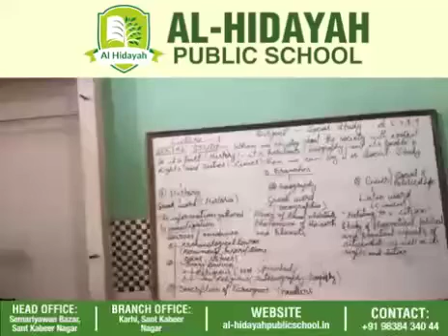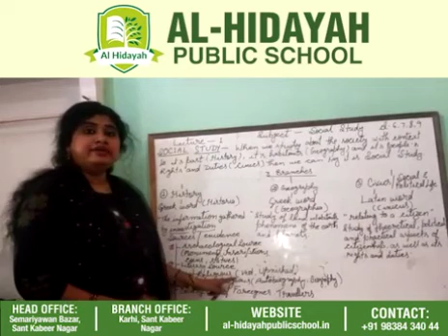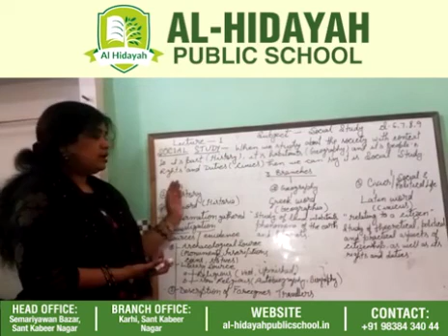Lecture on Social Study || Al-Hidayah Public School || Mrs. Uroosa Rizwan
This is prepared for the students of V, VII & VIII on the subject of Social Study. The lecture comprises of the Introduction to Social Study which contain the basic knowledege of History, Geography and Civics, etc. The link of video will be forwarded to Students' What's App Groups created by Al-Hidayah Public Schools' Officials.

Students can post their comments and queries at their What's App Groups. The respective mentors and teachers will take up all the comments and queries for the replies to the same.